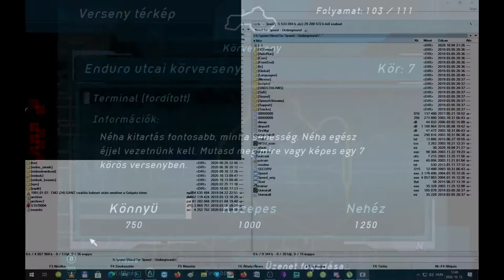Gameplay Need for Speed underground 103. verseny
Bankszámla:
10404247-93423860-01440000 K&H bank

Sokat szenvedtem vele, de a VW autóval nem lehet megcsinálni, Honda Civic-el viszont elsőre meglett.